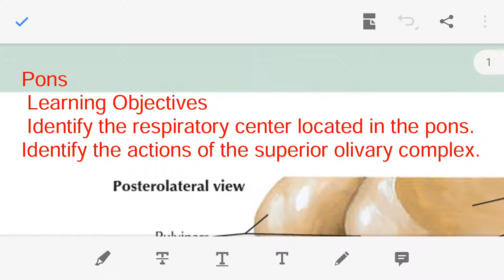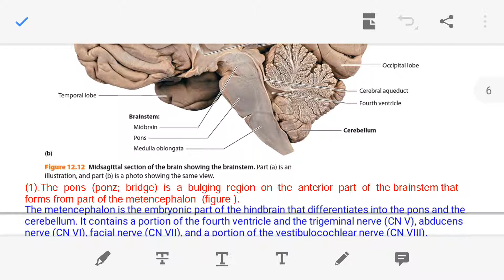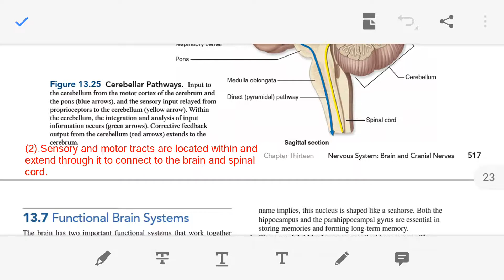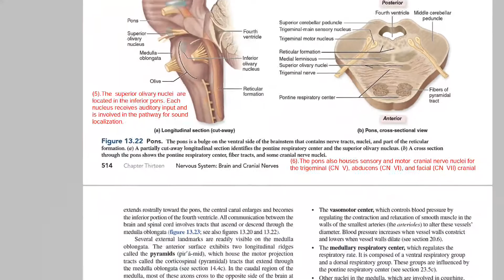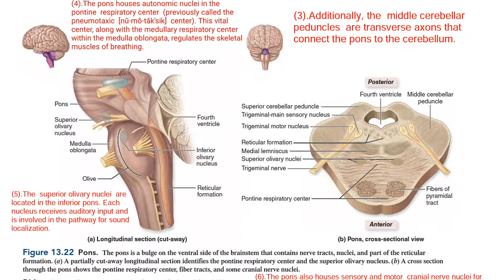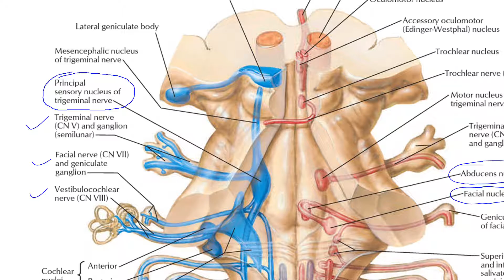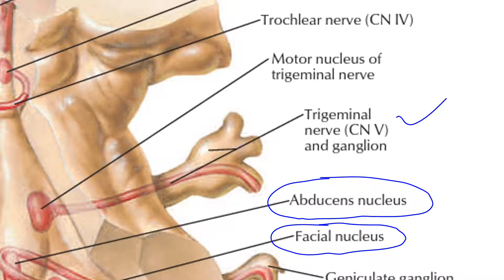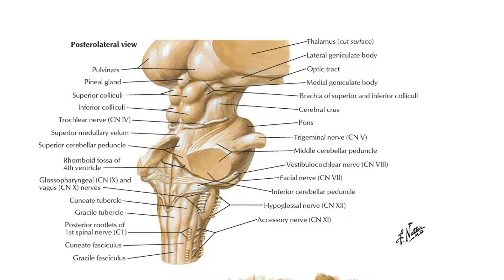Pons in Hindi